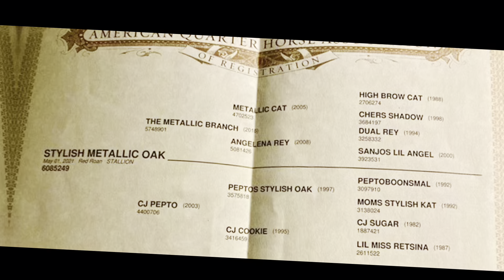Stylish Metallic Oak - SOLD